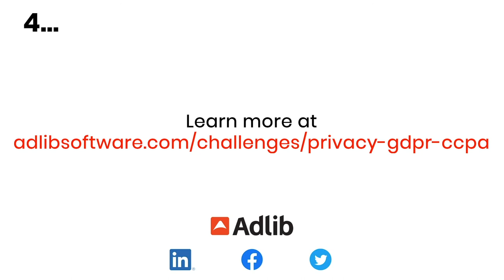How Adlib Helps with Data Privacy